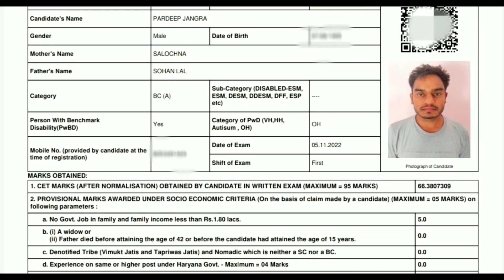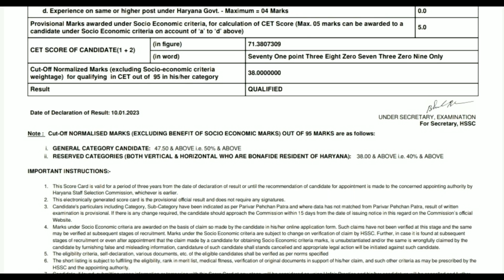HSSC CET Result Out! My Total Marks In CET | Kya 4 Times Me Roll Number Aayga?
Hi everyone.
I am Pardeep Jangra from Jind (Haryana). I am preparing for HSSC Exam CET

Join us and motivate me